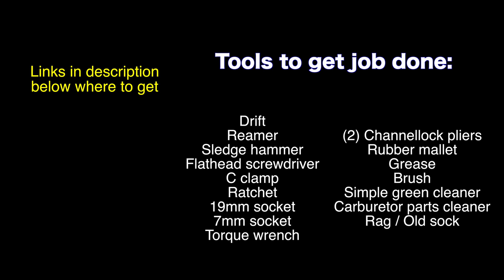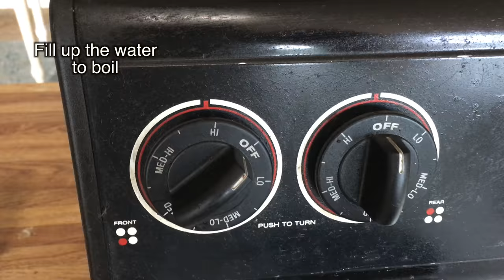VW Bus Center Pin Replacement Tutorial/DIY | MicBergsma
VW Bus Center Pin Replacement Tutorial/DIY | MicBergsma - In this video I show you how to do a center pin kit replacement on a Volkswagen Bus!

HUGE THANKS TO:
Nate @ for the center pin kit!

Tools I used in this video:
Drift punch 27mm - VW tool 131a
King Pin Reamer - look up online to rent one.
Sledge hammer
Flathead screwdriver
C - clamp 6in
Ratchet 3/8
19mm socket 3/8
7mm socket 3/8
Torque wrench 3/8
(2) Channellock pliers
Rubber mallet
Tooth brush
Simple green cleaner
Carburetor parts cleaner
Rag / old sock

Camera gear I used in this video:
iPhone 8
iPhone tripod mount
Sony camera
Zoom lens
Wide lens

About MicBergsma:
My channel is a fun mix of How To Videos, DIY, Tutorials, Product Reviews, Travels, Vlogs, Adventures, my VW Bus, and more! With most videos focused on helping people learn how to improve their videography or photography skills with various cameras, equipment, and accessories! I specialize in GoPro tutorials, Sony cameras, DJI Quadcopters, Apple iPhones, and more! I put subtitles on most of my videos because I am 90% deaf and I use sign language to communicate. I currently reside in the beautiful playground of Maui, Hawaii. Aloha!